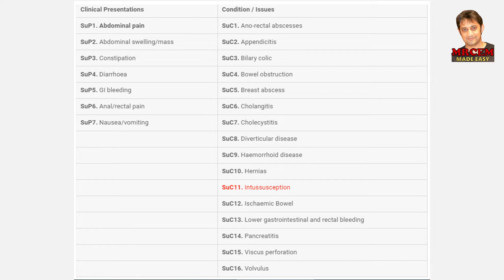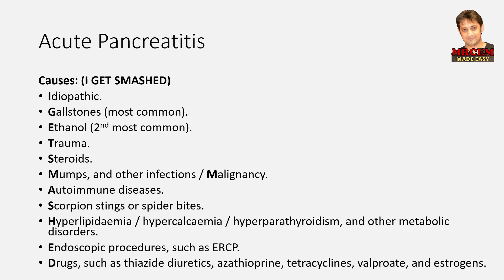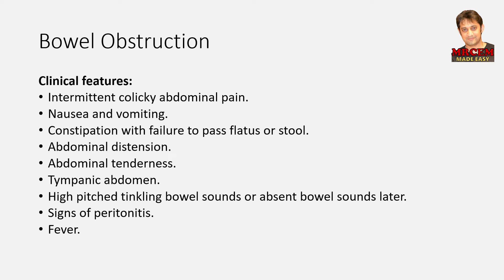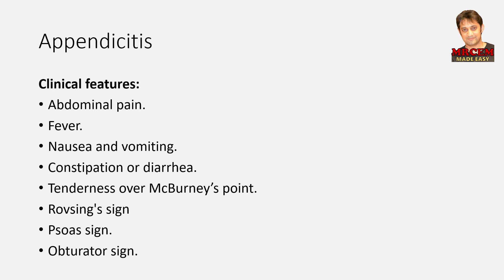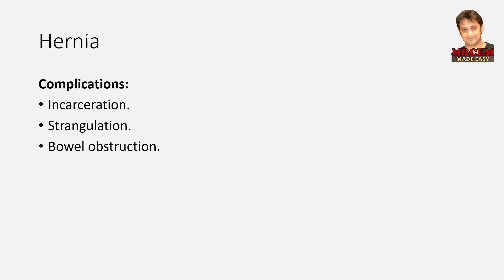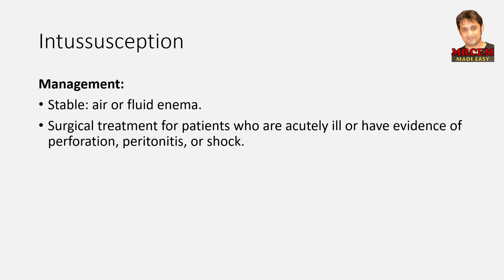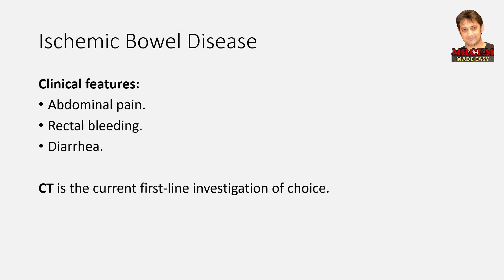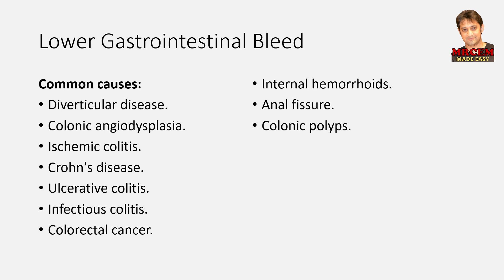MRCEM Intermediate - BROMLEY - Surgical Emergencies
MRCEM Intermediate SBA - Bromley Videos
Surgical Emergencies